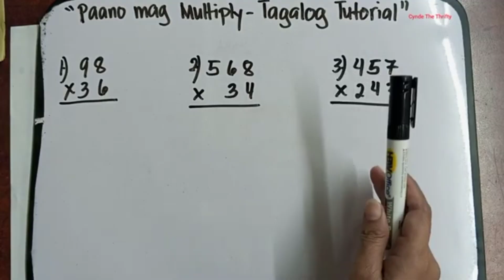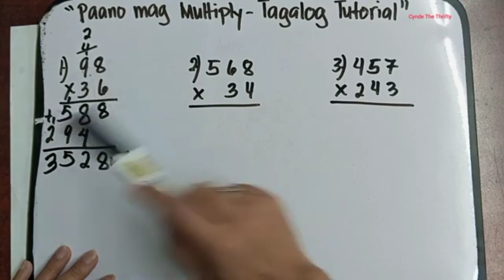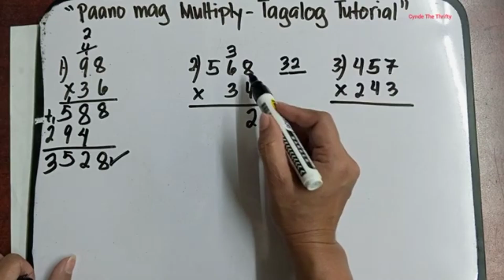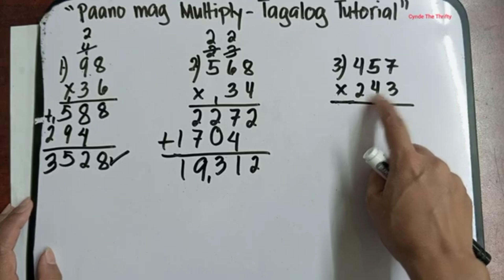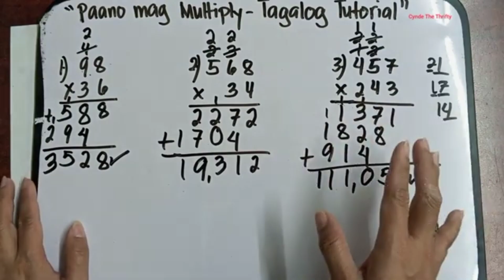Paano Mag Multiply Tagalog Tutorial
Hi everyone, another tutorial Naman Tayo. Ito ay kung paano mag Multiply Tagalog Tutorial. Madali lamang itong maintindihan dahil naka explain in Filipino. Paki Like at Follow nalang din po ng aming facebook Page at pa Follow ng aming Tiktok account. Iisa lang po ang name namin sa lahat ng social media platform. Salamat